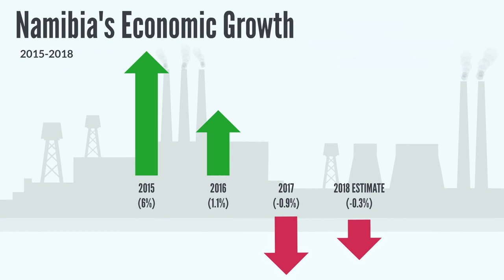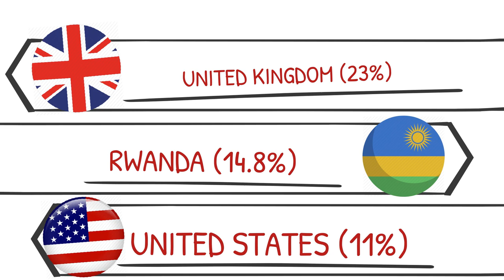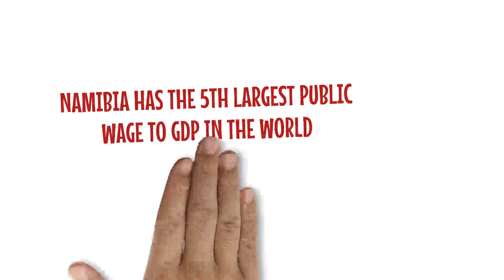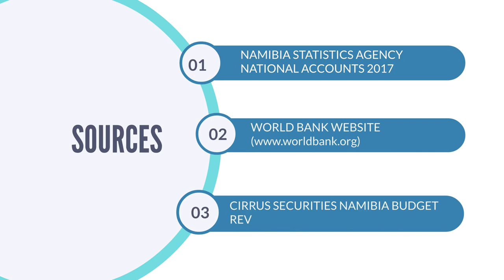NAMIBIA'S 2019 BUDGET SPEECH EXPLAINED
In this episode of the Foster Digital Education Show, we looked at the big talking points that stood out in the 2019 Budget Speech that was delivered by Namibia's Finance Minister, and summarised what they mean for the average Namibian practically.